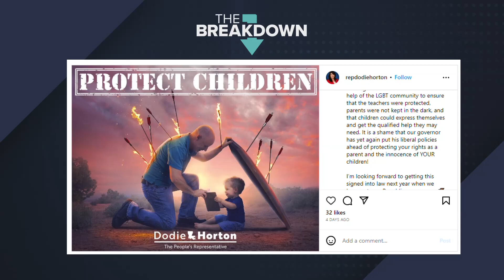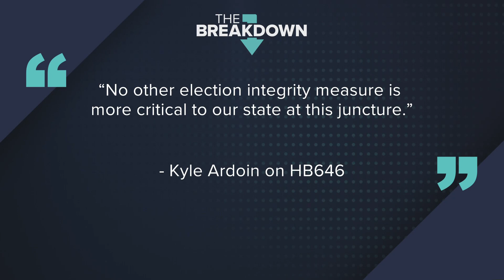The Breakdown: Louisiana GOP members calling for veto override session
Gov. John Bel Edwards vetoed well over a dozen bills passed by the legislature, including three concerning the LGBTQ community.